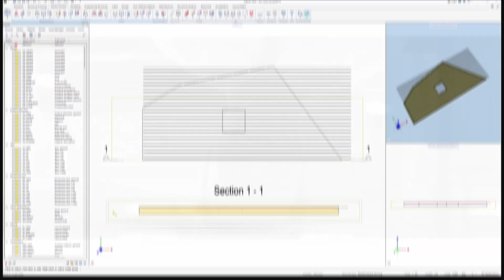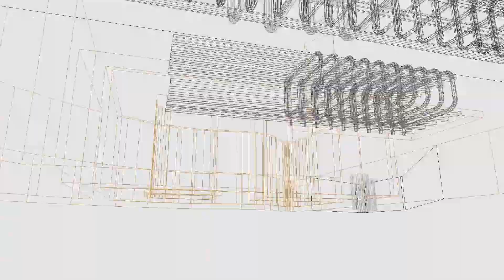How to trim the bars using the split function in Allplan?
Are using the same old Allplan workflow of copying and modifying all of the rebar positions over and over again 🔄? In this clip, we are going to show you how you can with the help of the split bars function easily cut and trim placed reinforcement. Whether you're an architect, engineer, or a design enthusiast, this neat little Allplan command can supercharge your workflow.📖🛠️

Escape the habit of repeating the the old system and immerse yourself in this Allplan tutorial. We are guiding you through all of the steps, making the process as easy as possible.

This tutorial is designed for both beginners and experienced Allplan users. 💡🌟

Join our awesome community! Your engagement makes our channel thrive!

ADDITIONAL INFO
Software:
Allplan 2024 AEC: Largest license package
Video recording : OBS Studio
Video editing: Davinci Resolve 18
Audio editing: Audacity
Running on: Windows 11

Hardware:
Processor: AMD Ryzen 5
RAM: 32GB
Graphics card: Radeon RX 570 Series
Microphone: Trust GTX 252 Emita